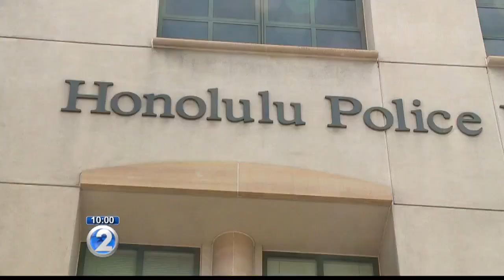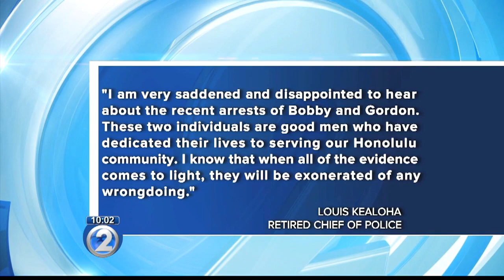FBI arrests retired major, police officer linked to alleged corruption investigation involving Kealo